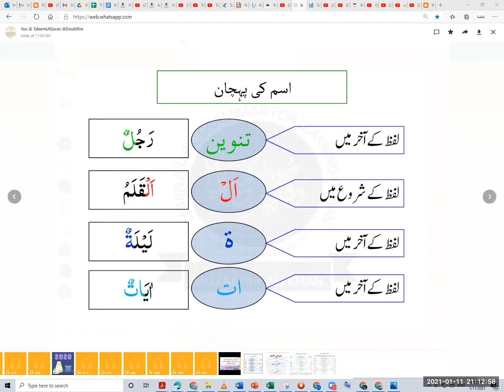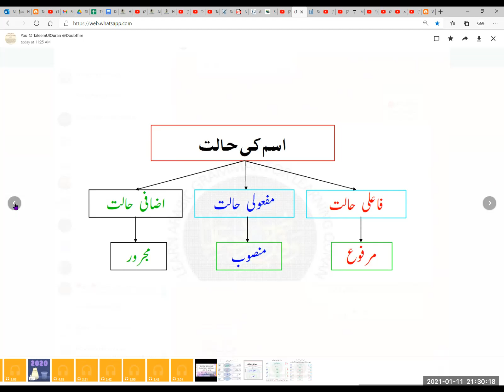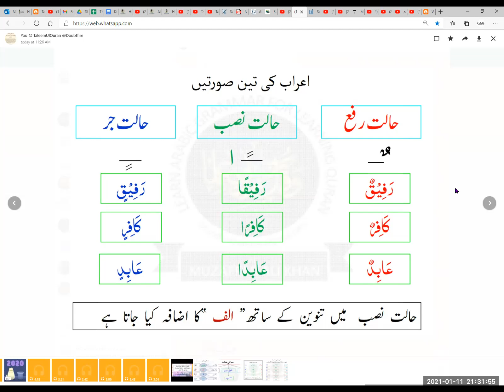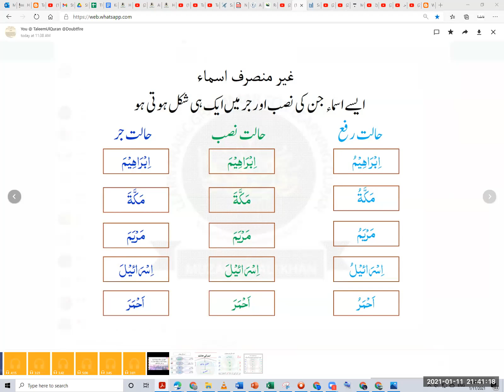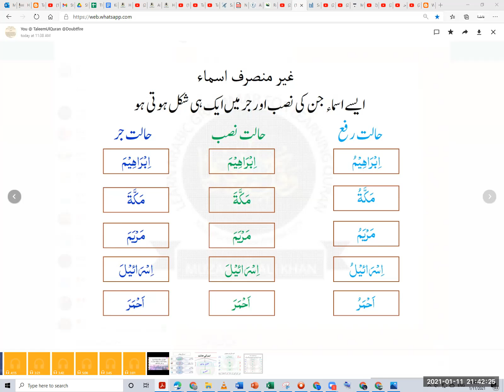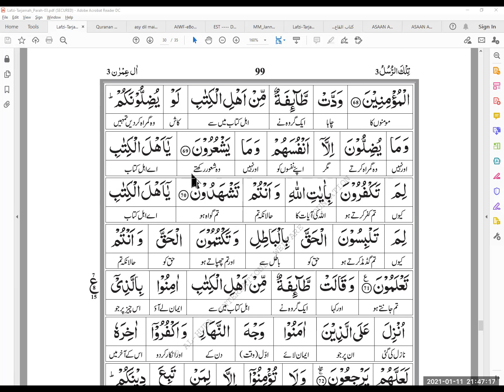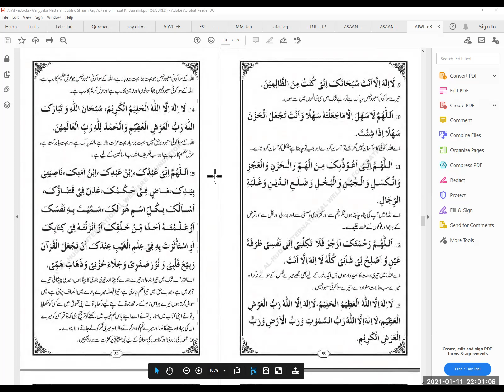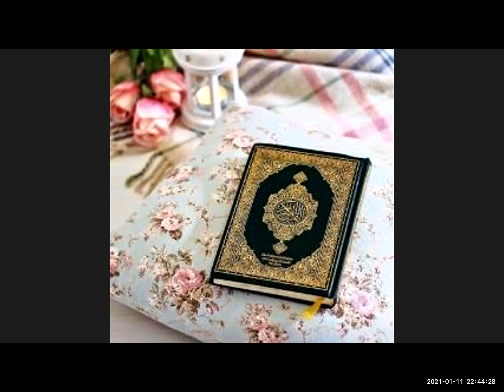Taleemul Qur'an (Surah Aali-'Imraan Ayat 64-70) In Urdu 2020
*Who*: Muslim Youth (12+ years)
*Where*: Online, Zoom (details provided after registration)
*When*: Fridays 6:30 - 7:30pm EST
*Cost*: $25/month
*Instructor*: Ahmad Rahman
*Course Focus*:
- Use our critical thinking skills to understand Islam.
- Understand the basics of Islam by as a practical manifestation in our lives.
- Living the past in the present.
- All content will be according to the Qur’an and authentic Sunnah Insha’Allah.